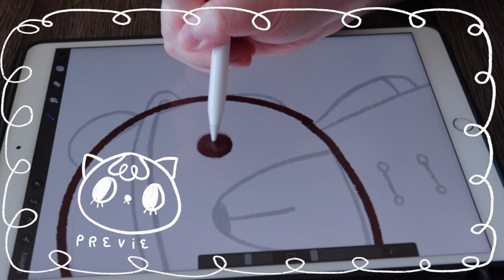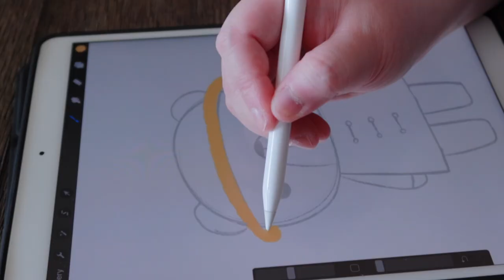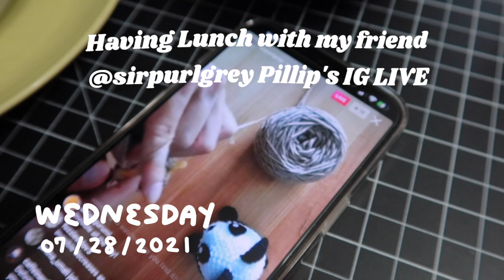✸CROCHET VLOG 19✸ My August Patreon Exclusive crochet pattern. Concrunch , Crochet WIP and BTS!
Hello, my friends! If you like Harry Potter , you might enjoy this vlog ! Let's celebrate Harry's birthday together! I also talked about what will be in my August Patreon , you will see my WIP and BTS about this project !

Love, ⁠
Carrie and her crochet vlog⁠

 Phillip  @SirPurlGrey

✸Filming Equipments✸
Editing: Final Cut Pro
Table tripod : Joby
Microphone : Rode

Sign up to Thematic by using my affiliate link above to get 1 month free of Premium!!!